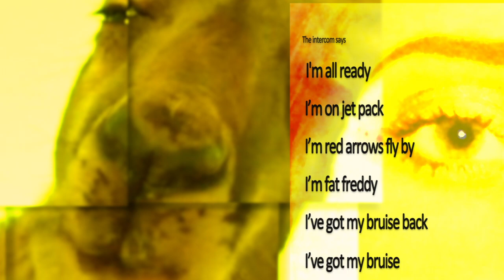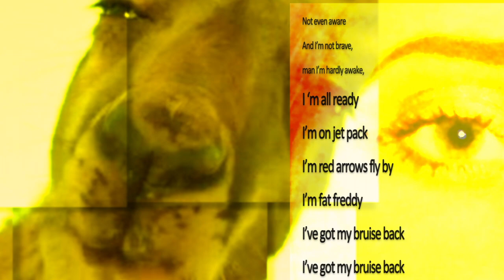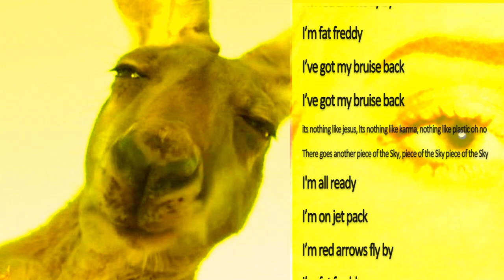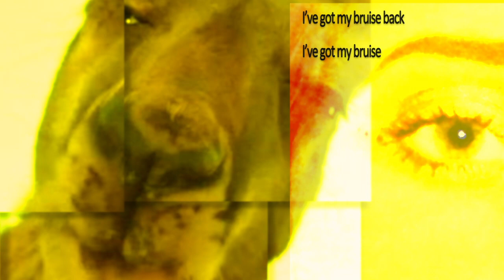Berry Brown Bruiser